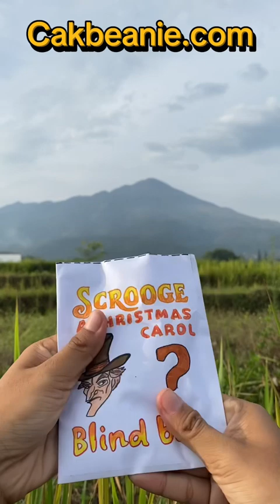Scrooge A Christmas Carol blind bag!